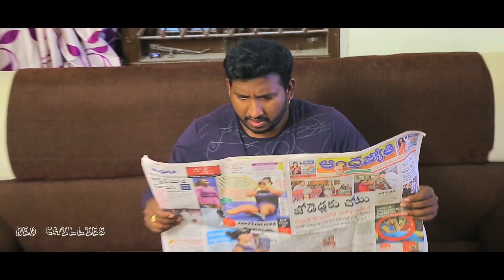A P C M ALLARI PELLAM CHILLARA MOGUDU || TELUGU WEB SERIES || RED CHILLIES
.RED CHILLIES.
.THANK U.